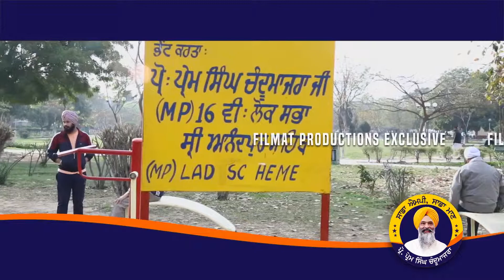Election Campaign | Open Gym Parks in Punjab | Filmat Productions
Election Campaign | Open Gym Parks | Filmat Productions

Election campaign for a political leader during Lok Sabha Elections 2019

The Public Reviews of Open Gym Parks in Mohali & Across Punjab

FOLLOW DIRECTOR AVNEESH GAMBHIR

FOLLOW AMERPALI SONI